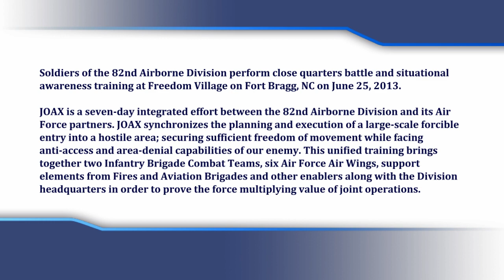Soldiers Conduct Close Quarters Battle Exercise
Members of the 82nd Airborne Division perform close quarters battle and situational awareness training at Freedom Village on Fort Bragg, NC, June 25, 2013.

This training is part of Joint Operational Access Exercise (JOAX) 13-03, which is a seven-day integrated effort between the 82nd Airborne Division and its Air Force partners. JOAX synchronizes the planning and execution of a large-scale forcible entry into a hostile area; securing sufficient freedom of movement while facing anti-access and area-denial capabilities of our enemy. This unified training brings together two Infantry Brigade Combat Teams, six Air Force Air Wings, support elements from Fires and Aviation Brigades and other enablers along with the Division headquarters in order to prove the force multiplying value of joint operations.

Video by Airman 1st Class Gregory Cerny
U.S Air Force 1st Combat Camera Squadron

Edited by
USA Patriotism!